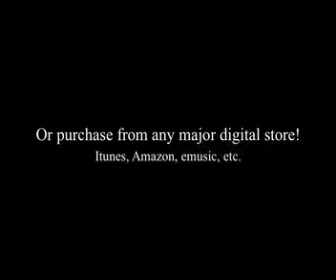The Last Jesus (Ab) Kirk Franklin Bass Play-Along Track.mp4